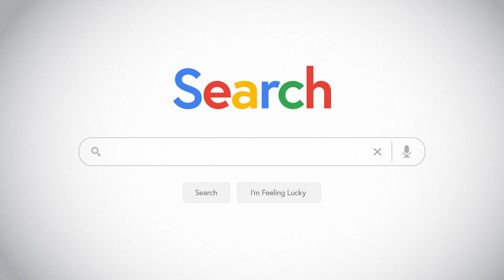Trade your vehicle in for a new Honda, then save thousands with 0.9% financing